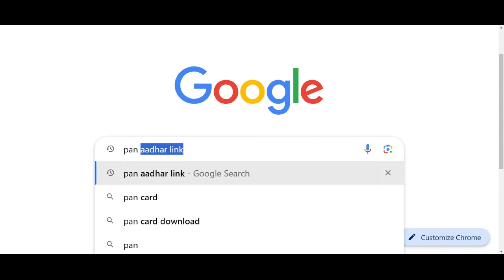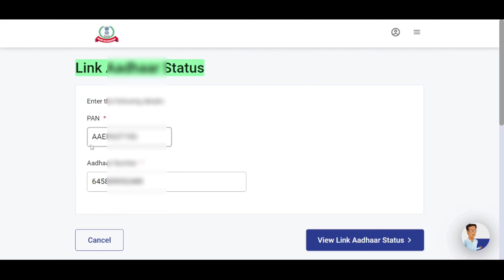पैन कार्ड आधार से लिंक है या नहीं कैसे पता करें || Pan card active hai ya nahi kaise check kare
पैन कार्ड आधार से लिंक है या नहीं कैसे पता करें  || Pan card active hai ya nahi kaise check kare |pan aadhar link kaise kare
Pan Aadhar link kaise kare online 24
pan aadhaar link payment done but not working.
How can I check my PAN is linked with Aadhar card?
Can I link PAN card with Aadhaar online?
How to link PAN with Aadhaar after 30 june 2023?
Is PAN Aadhaar link free?
Pan Aadhar link after Last date
pan aadhar link kaise kare
How do I link PAN with Aadhaar?
Can I still link PAN with Aadhaar?
What is the last date for PAN link in Aadhaar card 2024?
What is the penalty for not linking PAN with Aadhaar after 30 June 2023?
How to pay 1000 for PAN Aadhaar link?
How to Link PAN Card with Aadhaar Card?
pan aadhaar link status
Pan aadhaar link last date extended
aadhaar pan link last date extended 2024
pan aadhaar link nsdl
pan aadhaar link last date without fine

पैन कार्ड कितने दिन में एक्टिवेट हो जाता है?
मैं कैसे जान सकता हूं कि मेरा पैन कार्ड सक्रिय है या निष्क्रिय?
पैन कार्ड बैंक खाते से लिंक नहीं होने पर क्या होता है?

Youtuber Vipin Dubey
Up East ( Bharat )